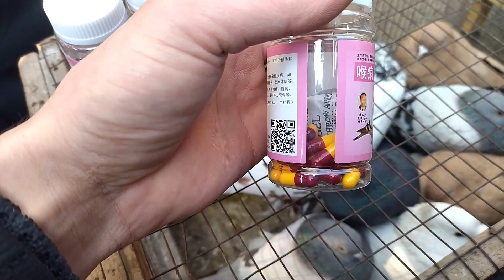03.02.2022.Andijon soy kabutar bozori.